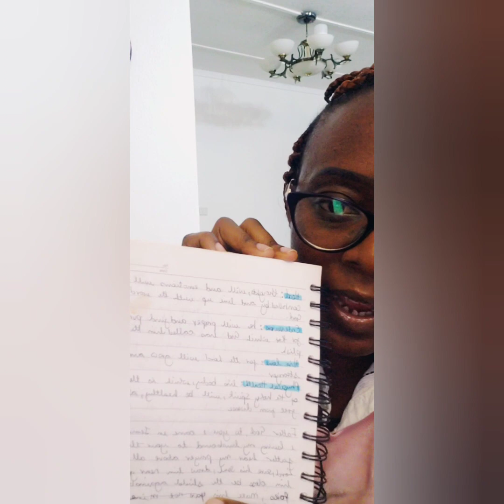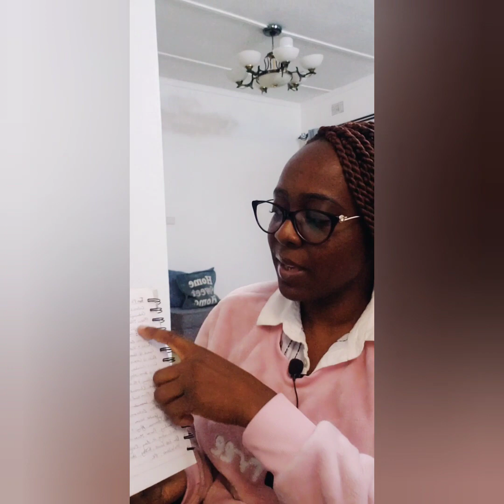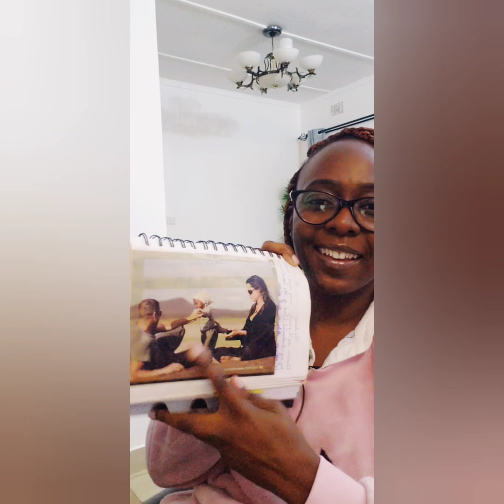Do Words Become Things? Reviewing My Journal from 15 years ago.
I found one of my oldest Journals (15 years old! 😯) walking down memory lane I completely understand why I am the way I am now🙆‍♀️

you know how theybsay when you attach emotions to a thought, it can be the most power drive to achievement, walking through these pages I am inclined to believe it.

this started of as me playing around, then I had moments and thought, I want to keep these. so I started to record fr. Excuse the mess, but isn't that how life tends to be? the most awesome parts, the parts that stay with us the longest are usually not the ones we plan. it is in those moments that we are our true authentic selves. This is part my of my truth.

I talk about  Forgiveness & Letting Go. How it can me a long messy, embarrassing process 🥺

Importance of Clarity & Mentorship. It's free to dream, but you have to get clear on the plan & put in the work.

I was legit SHOOK how precisely I wrote down what I wanted in a partner, my wedding & how they were crossed to a near T!

I enjoy reflection and direction searching for the year. God does the most in this period 🙆‍♀️ but like Mary, let it be as unto your servant 🙇‍♀️🙏